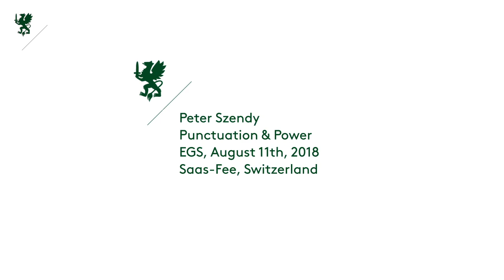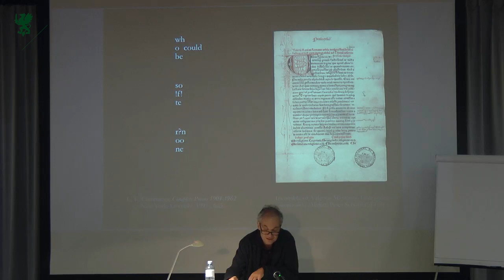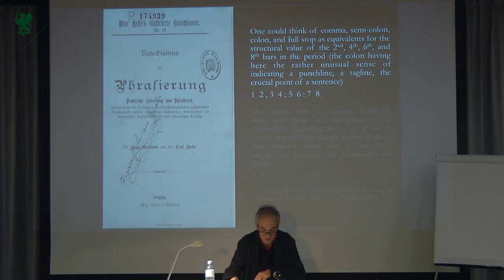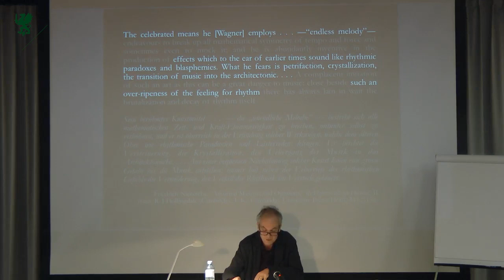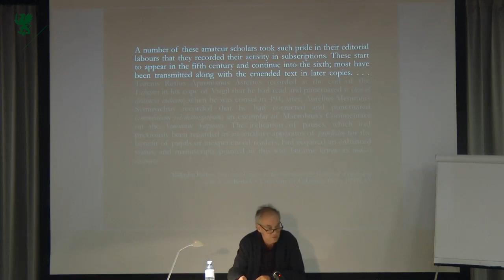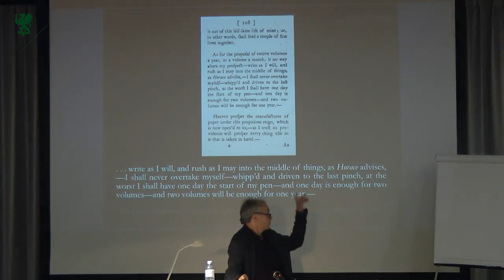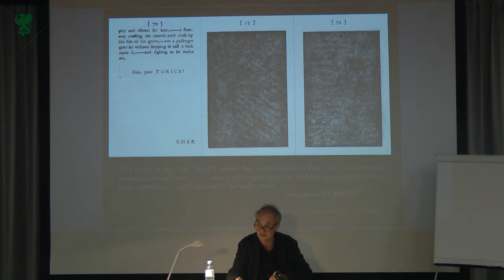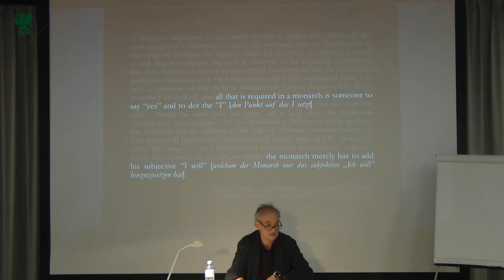Peter Szendy. Punctuation & Power. 2018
Peter Szendy, Professor of Philosophy at The European Graduate School / EGS. Saas-Fee, Switzerland. August 11th, 2018. Public open lecture for the students of the Division of Philosophy, Art & Critical Thought.

Peter Szendy is David Herlihy Professor of Comparative Literature and Humanities at Brown University. Previously, he worked as Maître de conférences habilité à diriger des recherches at Université de Paris Nanterre, Visiting Professor at NYU and Princeton, and Maître de conférences at Université Marc-Bloch de Strasbourg. In 1995, he obtained his doctoral degree in Musical Aesthetics at École des hautes études en sciences sociales (Ehess), Paris.

Written in the context of heightened debates around Napster, one of the first peer-to-peer file sharing services, and copyright infringement, Szendy’s Écoute, une histoire de nos oreilles (2001; Listen: A History of Our Ears, 2007, with a foreword by Jean-Luc Nancy) interrogates the possibility of sharing one’s listening, as part of the broader question of “who has a right to music”. Szendy uses three different approaches to the aural appropriation of music: “(1) an archeology of politics and ideologies that imprint their mark on the apparatus of copyright and the droit d’auteur; (2) a reflection on the transformations in the practice of transcription or adaptation, in short, on the place of arrangement in musical life, mainly since Romanticism; (3) the sketching out of a history of listening, its organs and instruments.”

The political stakes of such an approach to listening have led Szendy to a continuation of Écoute titled Sur écoute. Esthétique de l’espionnage (2007; All Ears: The Aesthetics of Espionage, 2016), where he introduces the notion of a panacoustical paradigm, expanding Foucault’s reading of the Panopticon and Deleuze’s analysis of “control societies”. In many ways, All Ears could be considered as a philosophical introduction to the post-Snowden era of generalized surveillance.

After Tubes. La philosophie dans le juke-box (2008; Hits: Philosophy in the Jukebox, 2012), where he explores the phenomenon of hit songs as commodification of the psyche, Szendy’s work took a turn towards the visual. In L’Apocalypse-cinéma. 2012 et autres fins du monde (2012; Apocalypse-Cinema: 2012 and Other Ends of the World, 2015), Szendy considers apocalyptic movies as much more than a somewhat dubious sub-genre of blockbusters: by seeking a strict coincidence between the end of the film and the end of the world, they not only embody what Jean-Luc Nancy calls a “cineworld” (cinémonde) but they also ask us to draw the rigorous conclusion that “there is nothing outside the film” (where one recognizes an archifilmic version of Derrida’s famous “there is no extratext”). Pursuing this line of thought in Le Supermarché du visible. Essai d’iconomie (2017; The Supermarket of the Visible: An Essay on Iconomy, forthcoming), Szendy focuses on an enigmatic sentence in Deleuze’s Time-Image (“money is the reverse of all the images that cinema shows and edits on the obverse”) and suggest an “iconomic” approach to the visible and its commodifying innervations.

Szendy’s “auscultating” approach to sound, film, literature, and theory is thematized in his recent À coups de points. La ponctuation comme expérience (2013; Of Stigmatology: Punctuation as Experience, 2018).

Szendy is also the author of Kant chez les extraterrestres. Philosofictions cosmopolitiques (2011; Kant in the Land of the Extraterrestrials: Cosmopolitical Philosofictions, 2013) and Les Prophéties du texte-Léviathan. Lire selon Melville (2004; Prophecies of Leviathan: Reading Past Melville, 2010). He is co-editor of Transposition (a journal of music and social sciences), member of the editorial board of Po&sie (a journal of poetry, poetics, and theory), and musicological advisor for the concert programs at the Philharmonie de Paris (formerly: Cité de la musique).